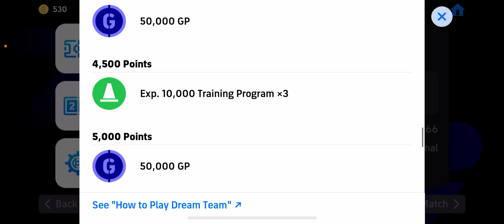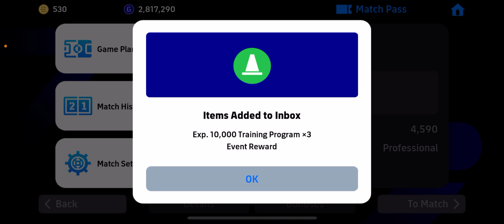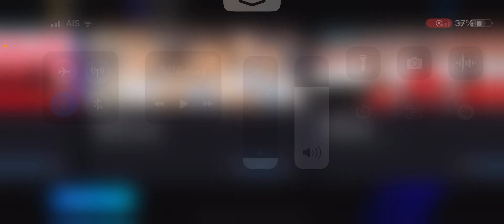eFootball 2024 อัพเดทมามีไร ไหนมาลองเล่น วิเคราะห์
@play_efootball ขออภัยเสียงพูดที่อัดไว้หาย แต่จะมาบอกในนี้ละกันว่าการอัพเดทตัวเกมถือว่าดีในระดับนึง การเคลื่อนที่ จังหวะ การจ่ายบอล มิติลูกบอล น่าประทับใจทีเดียว แต่สิ่งที่ควรแก้ไขอย่างยิ่งเลยคือ                                                           1. การยิงไกลห่วยมาก                                                        2 .สีสนามเขี๊ยวเขียว แสบตามาก                                                               3. ปั่นบอลแล้วล้ม มุงล้มทำไมวะ ยืนสวยๆสิ             เอาล่ะก็มีแค่นี้ เกมพึ่งอัพเดท อาจมีการอัพเสริมหรือเปลื่ยนแปลงในภายหลัง แต่ก็ขอให้มันดี ไม่ใช่มาอัพแล้วเปลี่ยนเป็นเหมือนเดิมอีกก็ไม่เอานะ สุดท้าย ขอบคุณทุกคนที่เข้ามาดูครับ